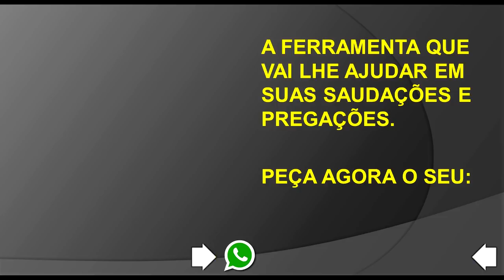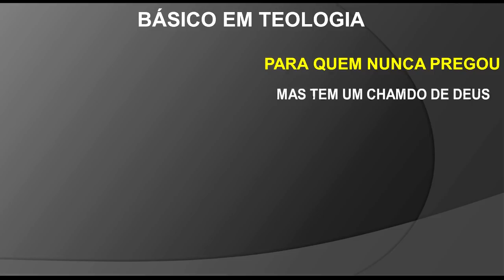NÃO PERCA A ESPERANÇA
NA CAIXINHA CHAMADA MEMÓRIA, VOCÊ DECIDE SE VAI BUSCAR PENSAMENTOS NEGATIVOS OU POSITIVOS.